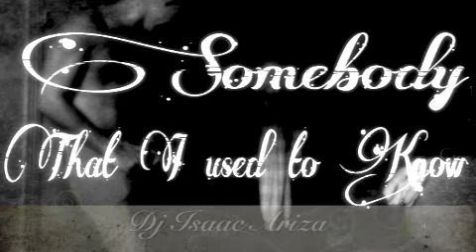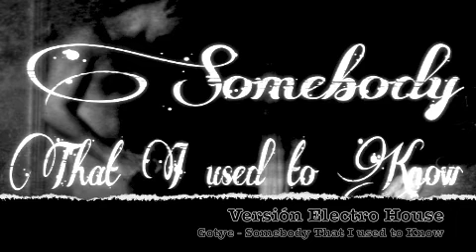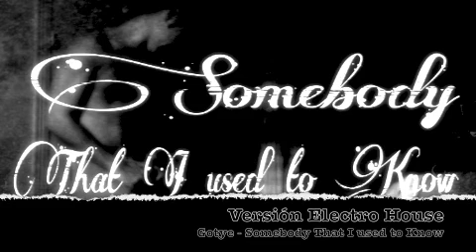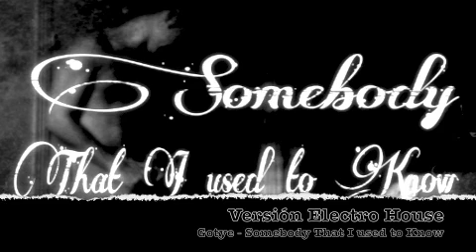Gotye - Somebody That I Used To Know versión electro house 2013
Ahora solo eres alguien que solía conocer